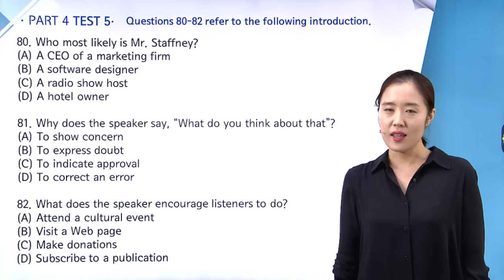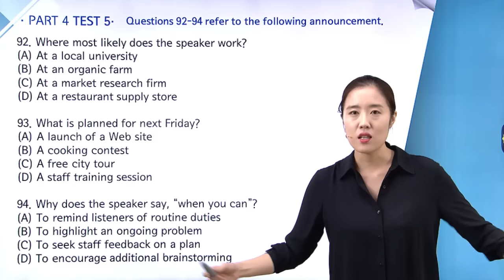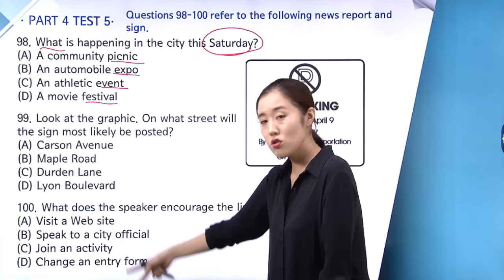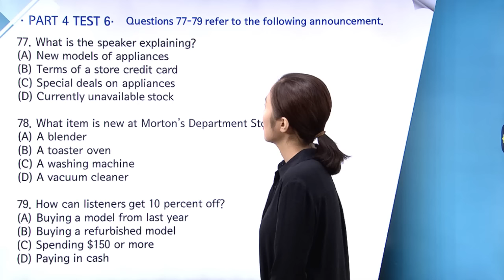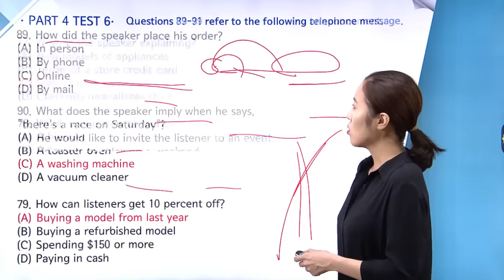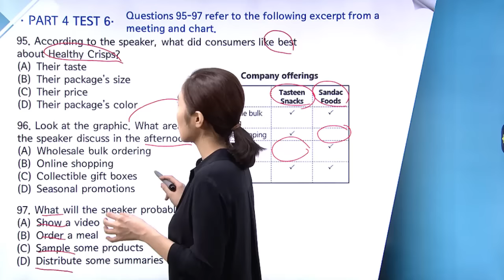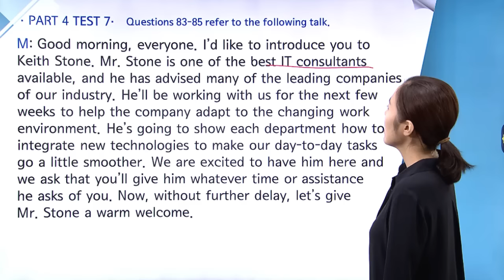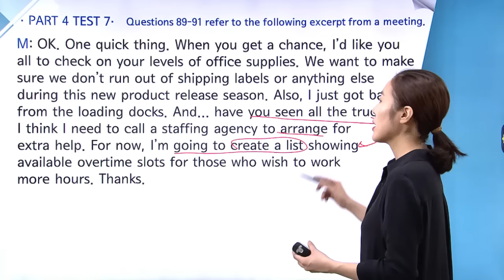YBM 실전토익 LC 1000 11강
전국 YBM어학원 실전 1위 박혜원 강사(2016년 7월 YBM어학원 수강생수 기준)의 무료 동영상 강의를 제공합니다.
타사의 샘플 동영상 강의와는 차원이 다릅니다.
유료 동영상 강의에 버금가는 퀄리티 있는 동영상 강의를 통해 문제의 핵심을 잘 파악해보세요.
여러분의 점수가 쑥쑥 올라갈 것입니다.